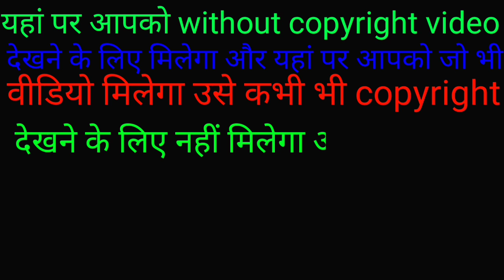without copyright video//without copyright strike video//no copyright video//free stock footage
without copyright video//without copyright strike video//no copyright video//

TIME STAMPS

👉 gmail ..vikash754385rajgmail.com